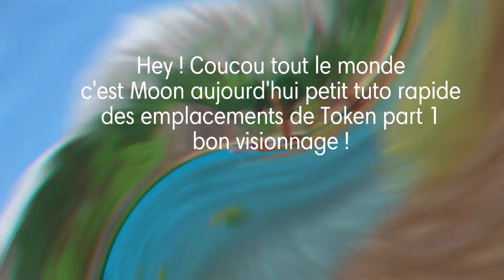Tuto SSO : Les Voyages de Token, CHAPITRE 1 COMPLET - [Star Stable Online]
Coucou tout le monde c'est Moon aujourd'hui petit tuto pour les cartes postales de Token sur le jeu Star Stable Online.
J'espère que ça vous sera utile !

🦊 Video sûr le dessin

🦄 Live tout les soirs sur Fortnite Battle Royale à partir de 21h/22h

🦊 Live/video/achat sur Star Stable Online SSO

🦄 Live/let'play sur différents jeux

🦊 Autres vidéos

Pour me contacter :
☆ Mon Instagram : @moonfoxbzh